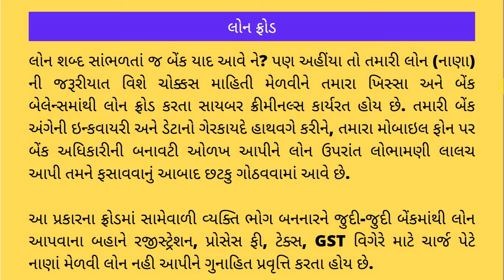Loan Fraud || Cyber Crime Types || લોન ફ્રોડ || ઓન લાઈન છેતરપિંડી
Dear All
This video is to create awareness among the people about Cyber Crime, Fraud, Scam.
Here we have also explained the types of Cyber Fraud.
What should be taken care of to avoid such Fraud?

Here we have also mentioned the initiatives started by the Gujarat Police Cyber Crime Cell.

Types of Ciber Crime :

1. Online Debit/Credit Card fraud || Cyber Crime Types || ડેબીટ/ક્રેડીટ કાર્ડ ફ્રોડ ||ઓન લાઈન છેતરપિંડી

2. Loan Fraud || Cyber Crime Types || લોન ફ્રોડ || ઓન લાઈન છેતરપિંડી

3. Job Fraud || Cyber Crime Types || જોબ ફ્રોડ (નોકરી સંબંધિત ફ્રોડ) || ઓન લાઈન છેતરપિંડી

4. Social Media Related Fraud || Cyber Crime Types || સોશીયલ મીડીયા સંબંધિત ફ્રોડ || ઓન લાઈન છેતરપિંડી

5. Data Theft || Cyber Crime Types || ડેટા થેફટ || ઓન લાઈન છેતરપિંડી

6. Ransomware Attack || Cyber Crime Types || રેન્સમવેર એટેક || ઓન લાઈન છેતરપિંડી

7. Online Shopping Fraud || Cyber Crime Types || ઓનલાઈન શોપીગ ફ્રોડ || ઓન લાઈન છેતરપિંડી

8. Matrimonial Fraud || Cyber Crime Types || મેટ્રીમોનીયલ ફ્રોડ || ઓન લાઈન છેતરપિંડી

9. Lottery / Prize fraud || Cyber Crime Types || લોટરી/ઇનામ ફ્રોડ|| ઓન લાઈન છેતરપિંડી

10. Tower Installation Fraud|| Cyber Crime Types || ટાવર ઇન્સ્ટોલેશન ફ્રોડ || ઓન લાઈન છેતરપિંડી